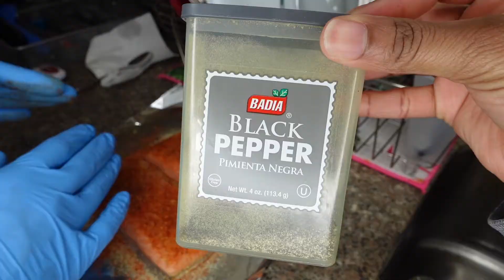Let's Make Dinner! | Seared Salmon| Avocado Tomato Salsa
Hey y'all!

Here we have a flavorful pan seared salmon topped with a delicious tomato salsa and sliced avocado! We chose to heat our salsa but we guarantee it's just as delicious if you chose not to heat yours, remember it's YOUR plate YOU'RE eating it! We're just providing the ideas.

XOXO,
Brianna Shaunice

Ingredient list

Salmon
Choice of seasonings

Salsa
-Tomatoes
-Onion (red or green; optional)
-Cilantro (sub for parsley if desired)
-Jalapeño (or serrano chiles)
-Lime juice
-Garlic